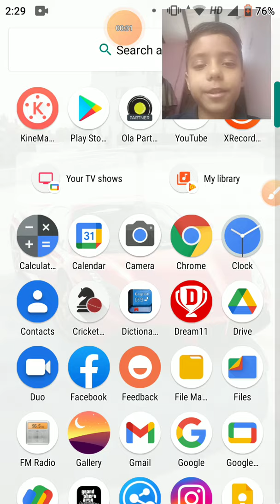1rst TIME MISSON COMPLETE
gyes i first time 1 misson complete

gtalcsfree/// android /// . wwwgoogle

mazza aa gaya gyes

cj misson complete by cycle

🎮 GAMING